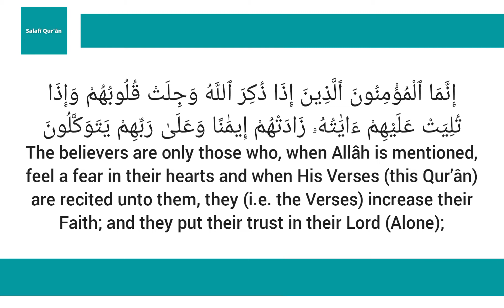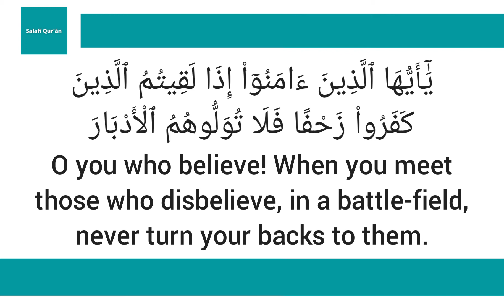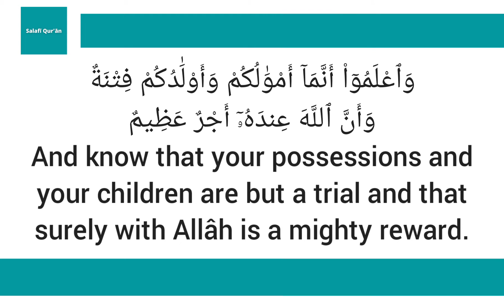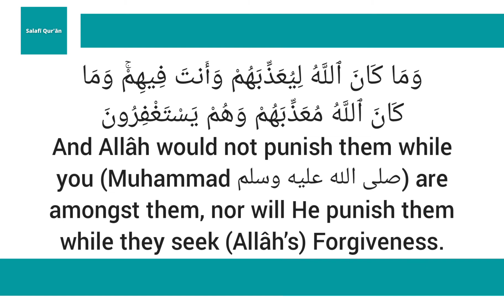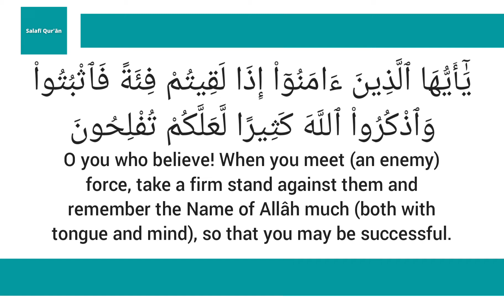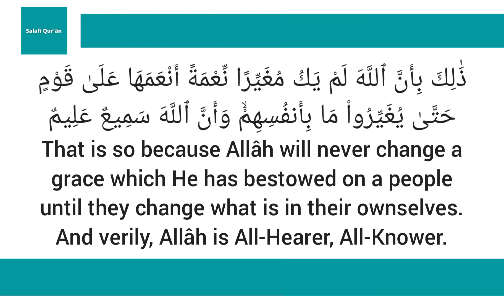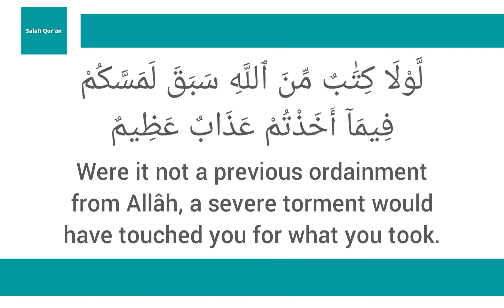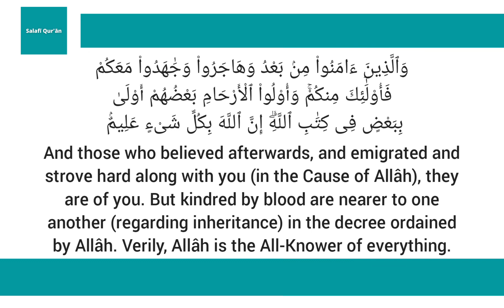Surah Al-Anfāl | Shaykh Muṣtafā Al-Firjaanyy حفظه الله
Surah Al-Anfāl

Shaykh Muṣtafā Al-Firjaanyy حفظه الله